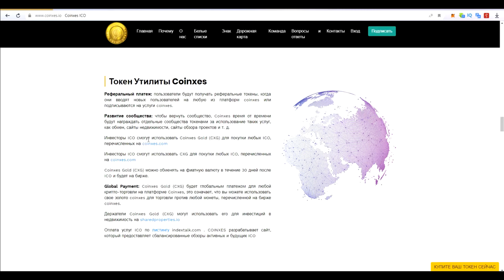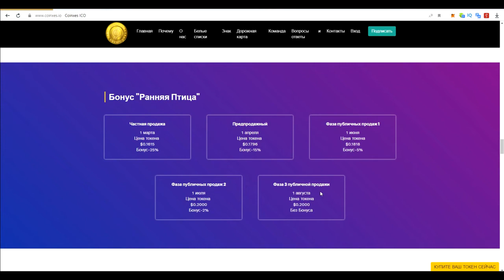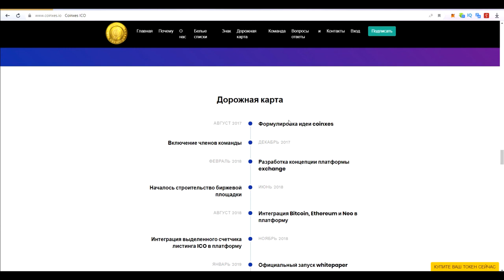ICO COINXES | ОБЗОР ЧАСТЬ 3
Author - Vladique